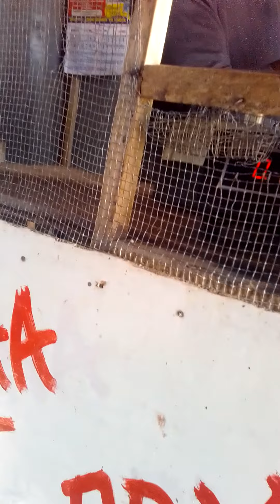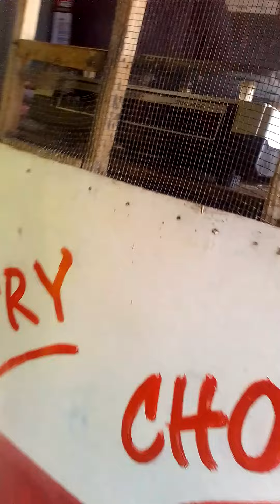Purchasing meat at a local butchery